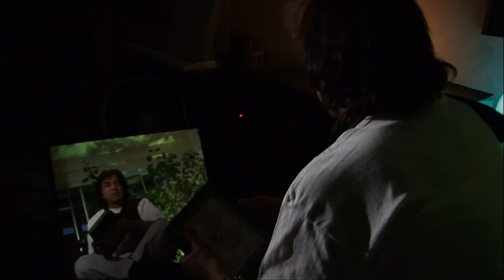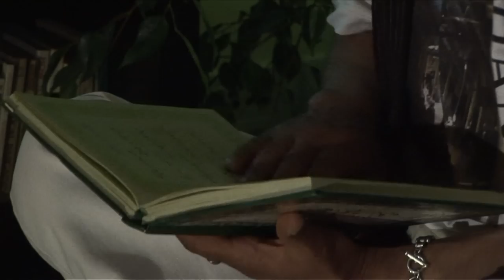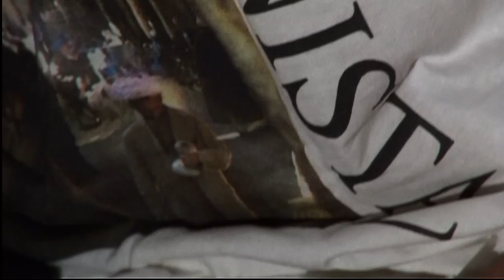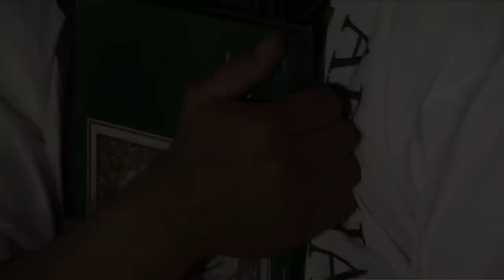Man Az Kuja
Afghan Academy Music Clip. Naseer Pajman, Afghan Artist, London, UK.
Produced by Shapur Amini, Afghan Academy, Founder/Director